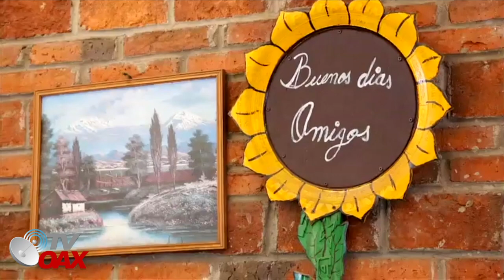APOYO A PEQUEÑOS NEGOCIOS: TANDAS PARA EL BIENESTAR.AMLO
En verdad funcionan las tandas para el bienestar que el gobierno federal a implementado en todo Mexico? como quiera que sea el caso, existe un programa federal que puede ayudarte a hacer crecer tu negocio.